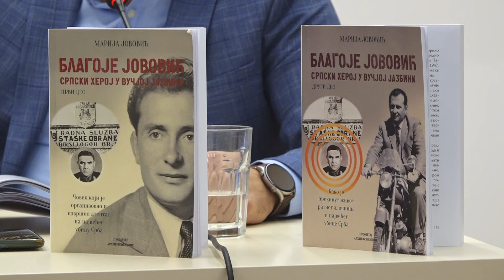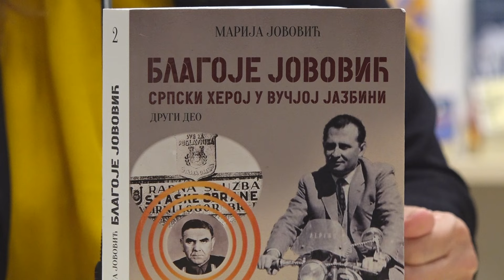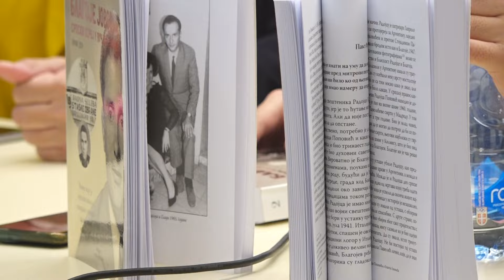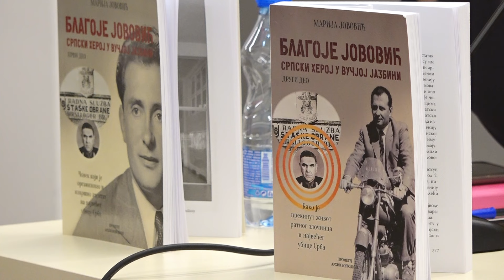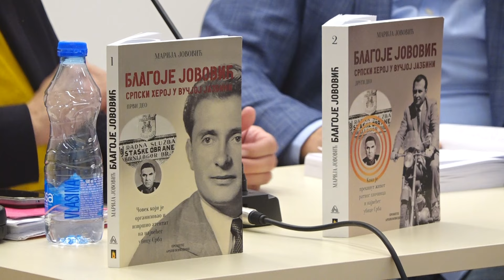Promocija knjige o Blagoju Jovoviću, čoveku koji je ubio Antu Pavelića